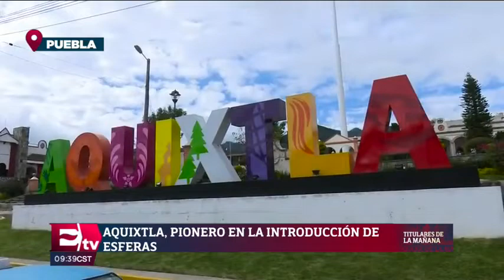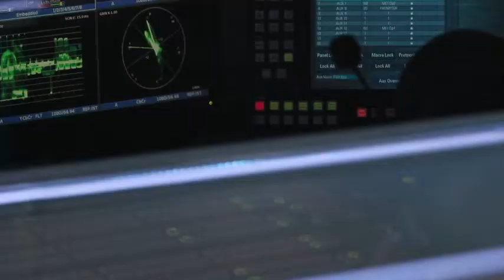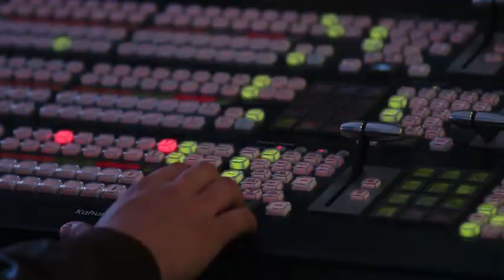Aquixtla, pionero en la fabricación de esferas navideñas